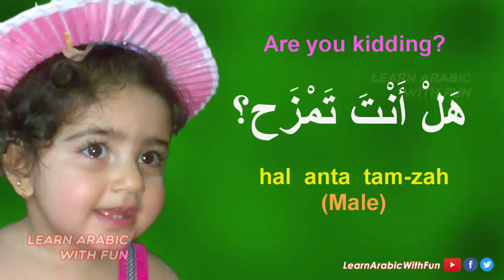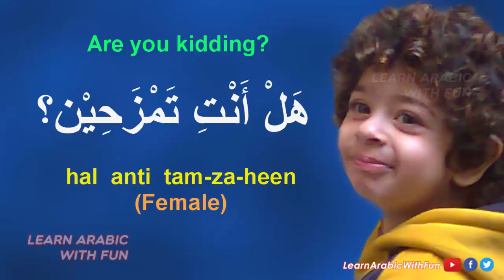Learn Arabic: "Are you kidding?" هل انت تمزح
Learn Arabic with common Arabic phrases and sentences
Are you kidding?   هل انت تمزح؟